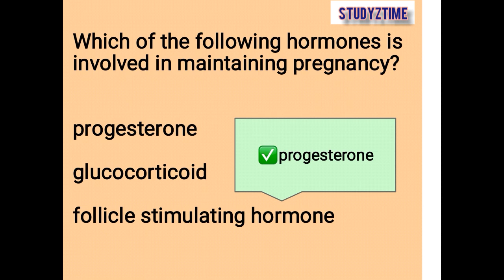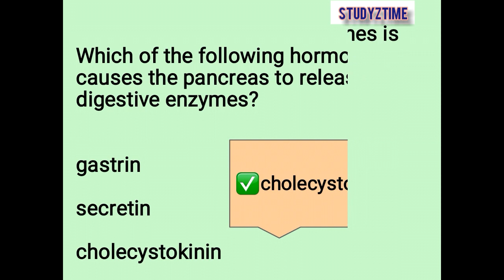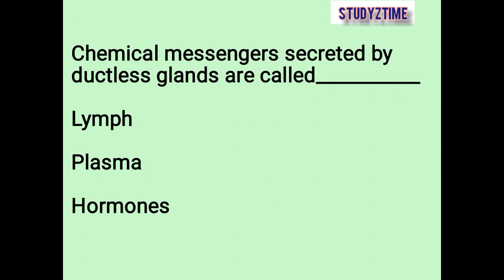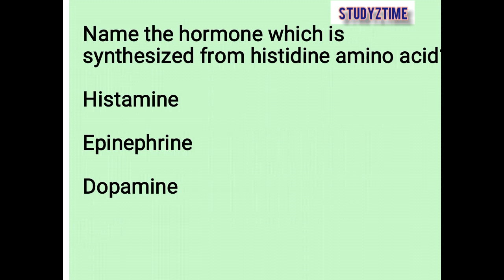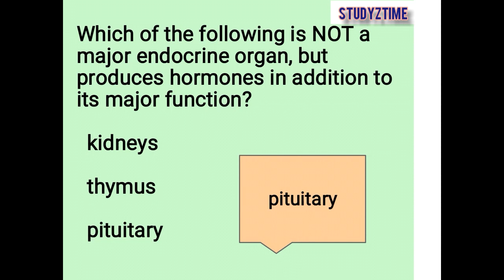Important MCQs on Hormones | Most Important for Competitive Exams | Biology | Studyztime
In this Video, I will be covering all important mcqs on the topic of hormones